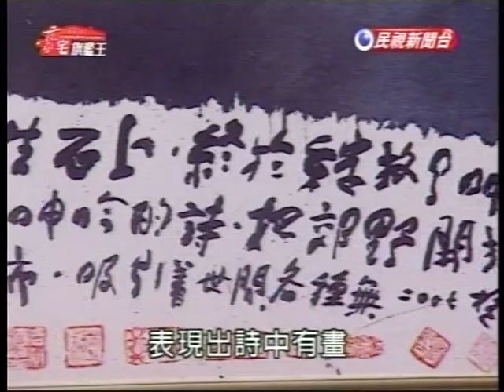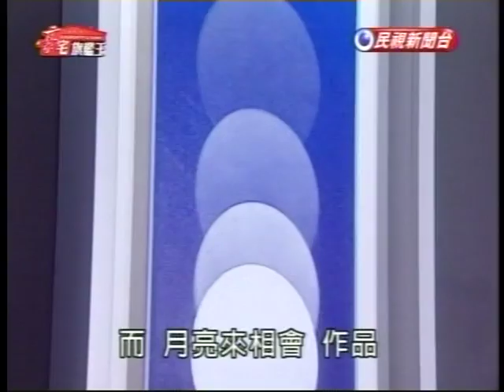吳學讓、楚戈、劉國松 ＠名山藝術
名山藝術 王月琴館長解說